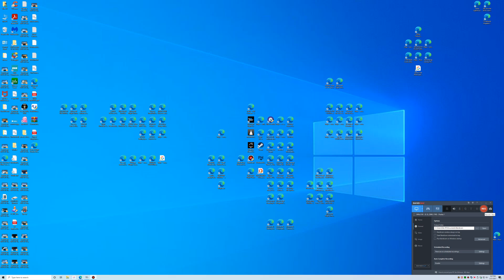Bisbee Mining Town, Az, In the AM